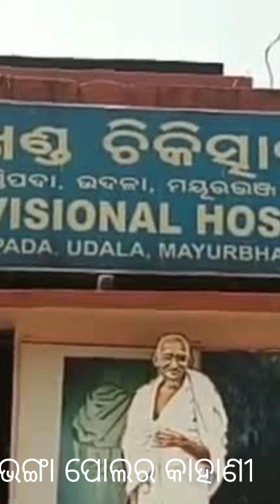ଭଙ୍ଗାପୋଲର କରୁଣ କାହାଣୀ ।।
ପୁଣି ରୋଗୀ ବୁହାହେଲା ଦେଢ଼ କିଲୋମିଟର ।।MBJ NEWS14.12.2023 @mbjnews

It is a shorts video.